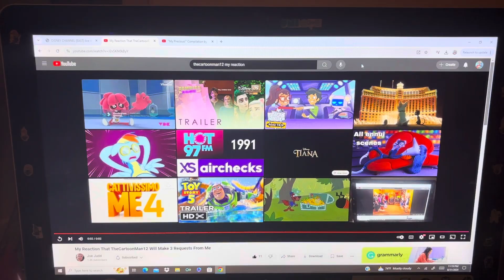My Reaction That Spike's Backup Got 209 Subscribers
Yay! Congratulations to me amigo, Spike's Backup (aka @SpikesBackup-kf4fc) once again for getting 209 subscribers in his channel!

And that it's also my one-hundred-tenth reaction video in my channel too, everyone! And that I hope you guys enjoy and like/love it too also!

And still Happy Saturday and also still Happy Thirty-First and Last Day of August among others too, everyone!

Clip/Year/Company
- The Book of Life (@2014 20th Century Fox/Reel FX)